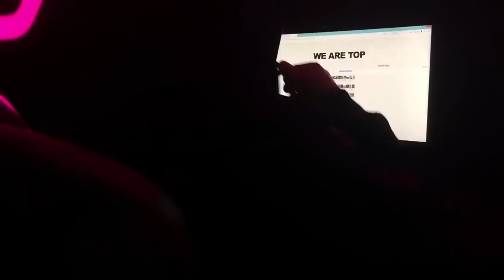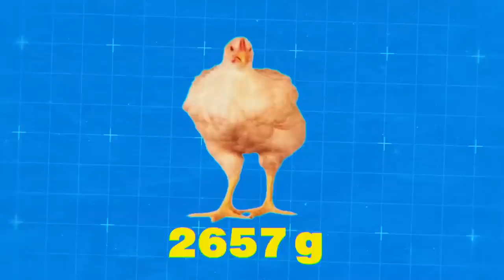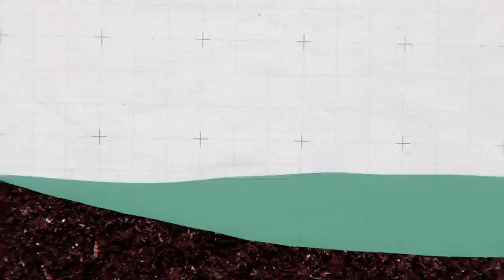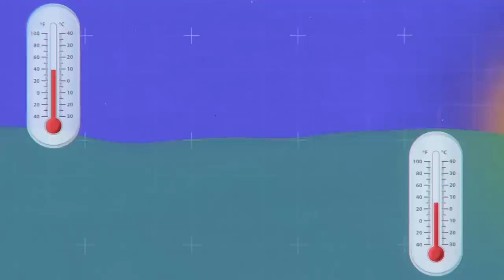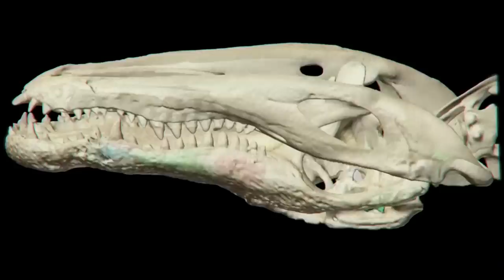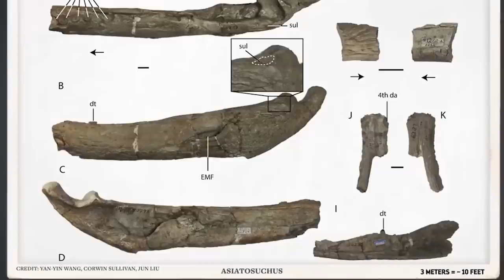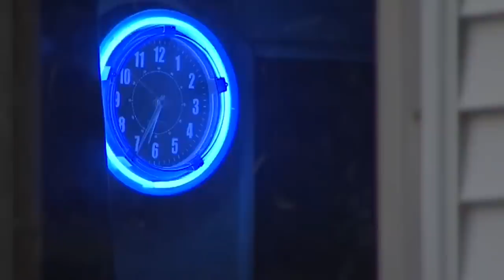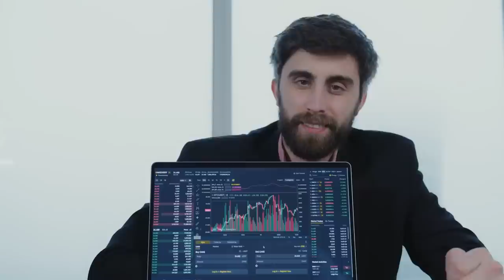Une Heure Sur Les Animaux Au QI Le Plus Élevé et Aux Superpouvoirs Étonnants